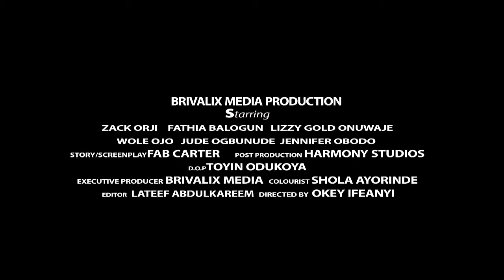MELISSA official trailer